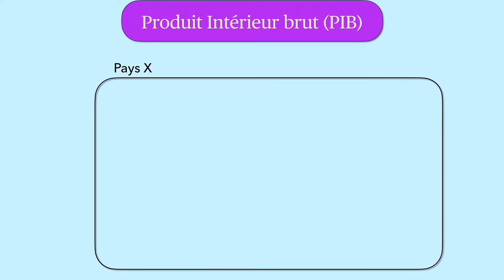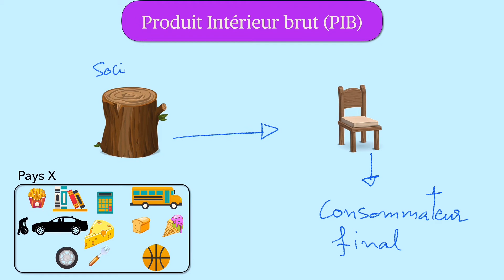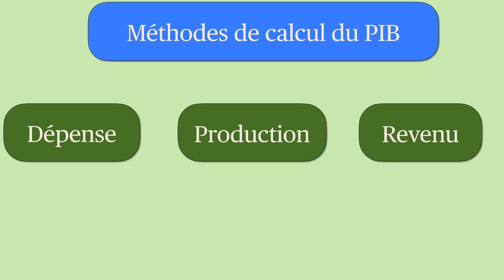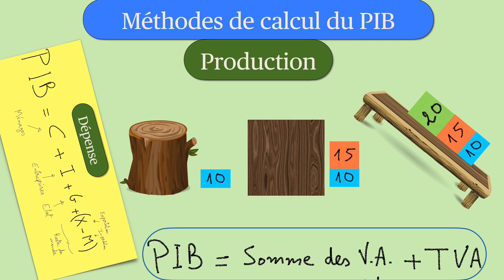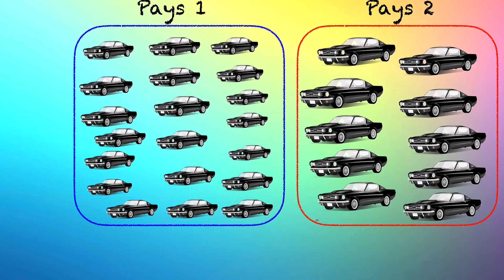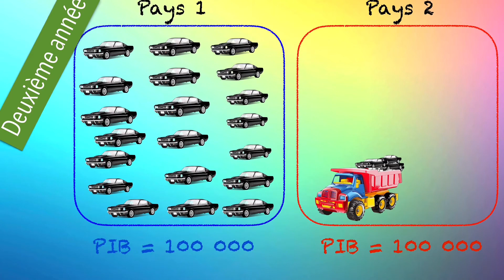Le PIB - Ce que peu de gens le savent !